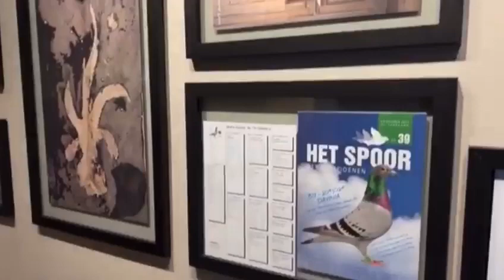Video 1 Hooymans